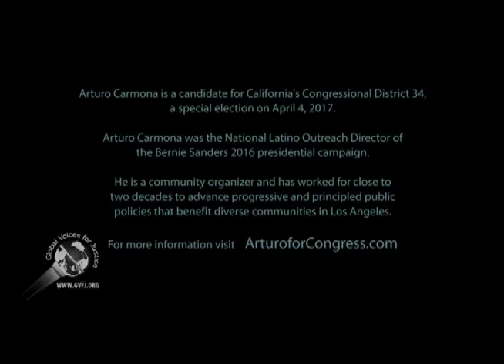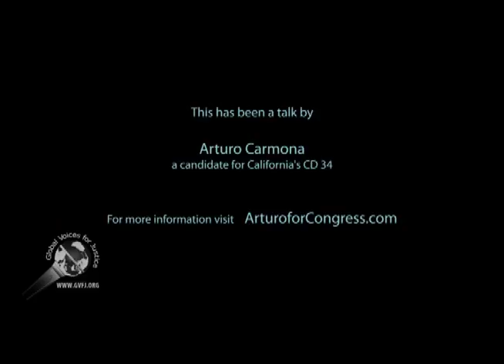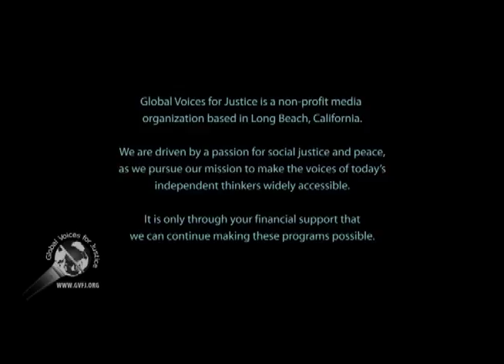Arturo Carmona: Candidate for California CD 34; Talk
Arturo Carmona is a candidate for California's CD 34 special election on 4th April, 2017. This is Arturo's introductory talk about his philosophy, policies, and reasons why he should be elected.